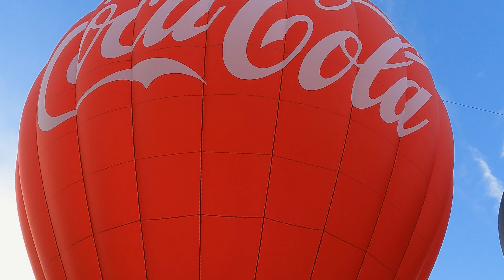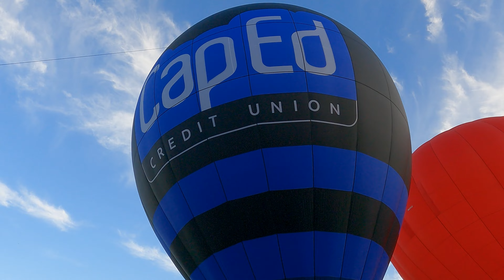2023 Spirit of Boise Balloon Classic Walk & Talk